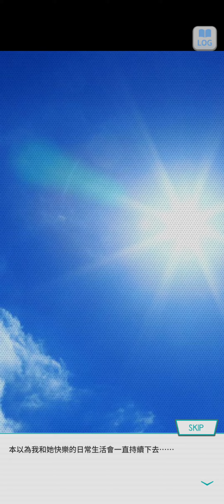98~230503乃木恋畢業故事~ 0 Hello~最喜歡你了 -- 序章--《Hello，我最喜歡妳囉》